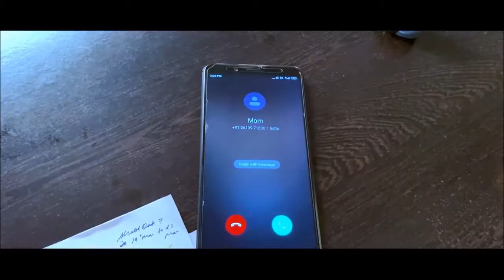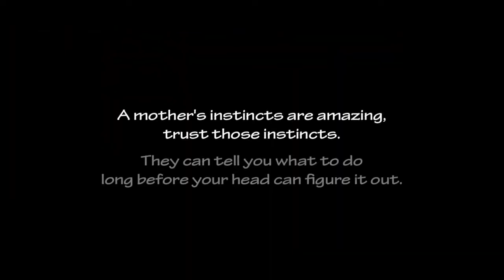A Family Story | Emotional Story | Hindi Short Film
The story gives out a message on how unconditional a mother’s love is but sometimes unknowingly we take her for granted and we shouldn’t ignore her while we are busy with our day to day schedule.

Credits:
Cast
Neelu Vaghela & Ashish Juneja

Directed by:
Ashhna Srrivastava

Written & Conceptualised by:
Ashhna Srrivastava & Punit Dahima